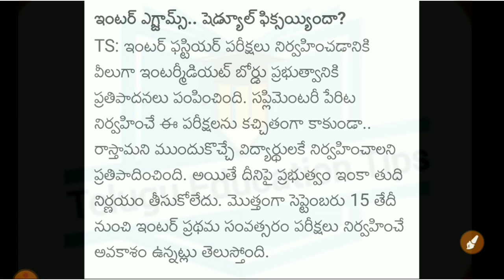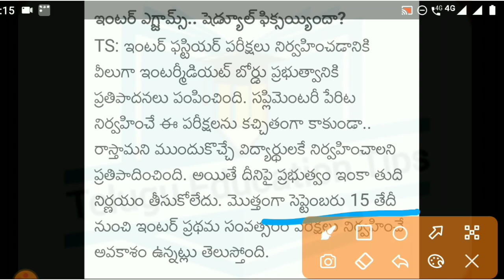ts 2021 inter 1st year exams super good news latest news in telugu